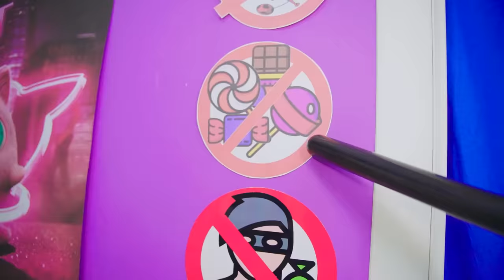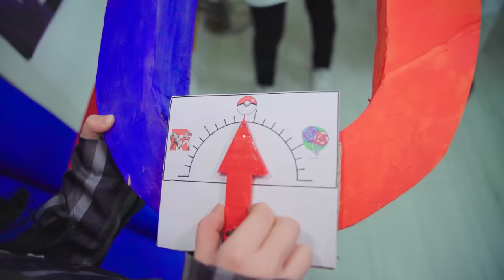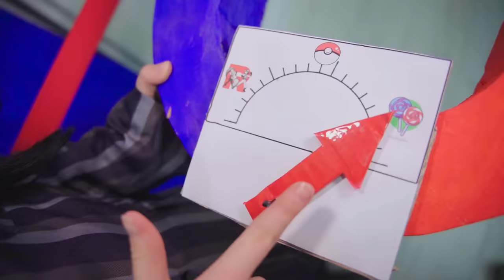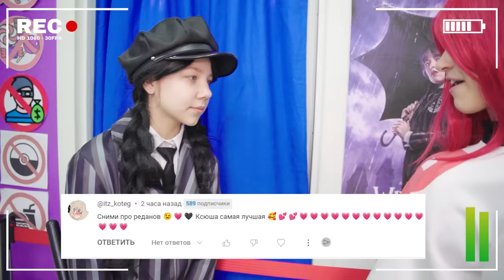Wednesday! How to Sneak Sweets into the Cinema past Wednesday Addams and the Addams Thing!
Watch Me / Watch Me - Season 6 Episode 235. In the new series, Wednesday Addams is now working in a cinema and no one will pass by her! And this Wednesday will help Addams Thing! Only Cat Noir and Ladybug can pass in real life!